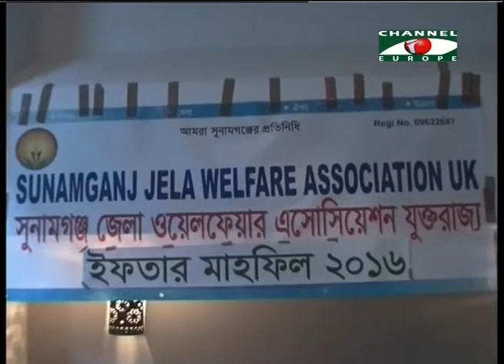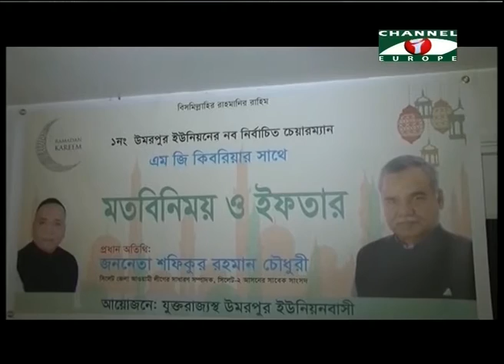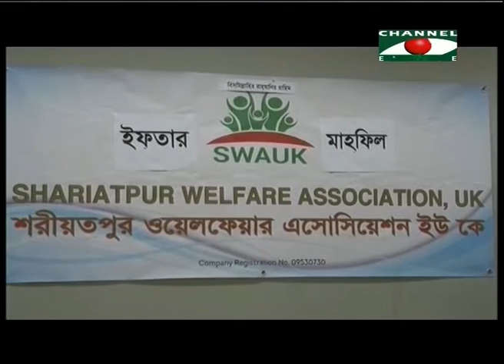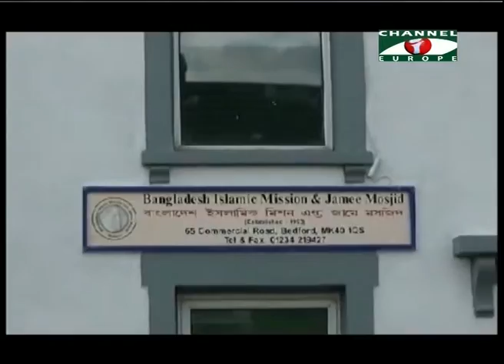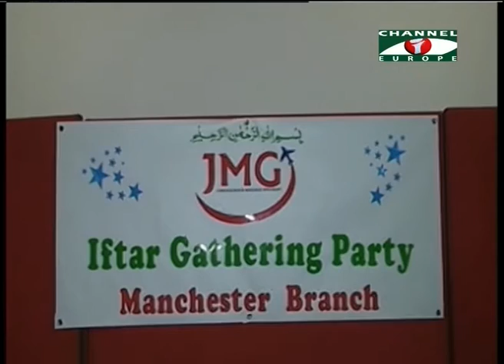Amader Khobor 220616 All Parts